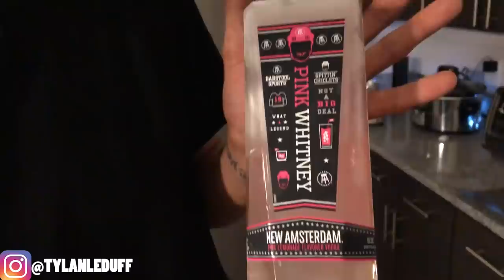BEING MEAN TO MY BOYFRIEND TO SEE HOW HE REACTS *PRANK*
BEING MEAN TO MY BOYFRIEND TO SEE HOW HE REACTS